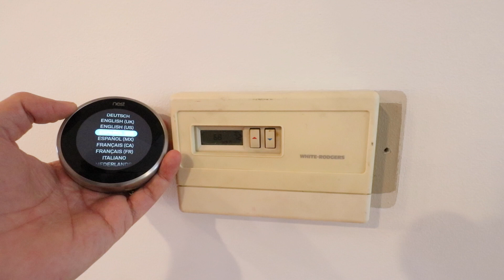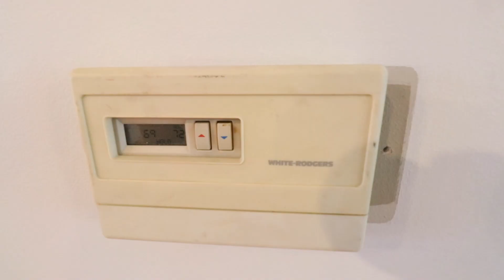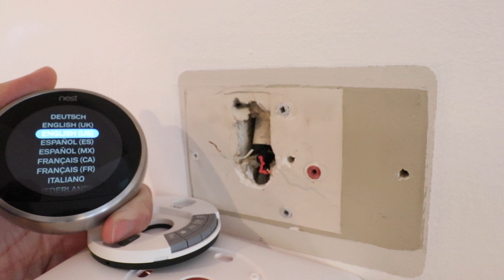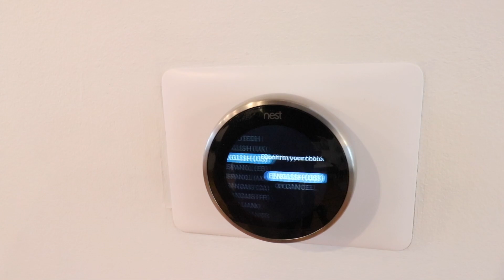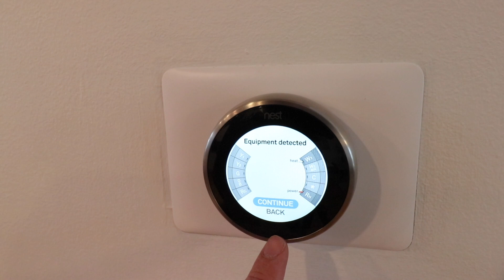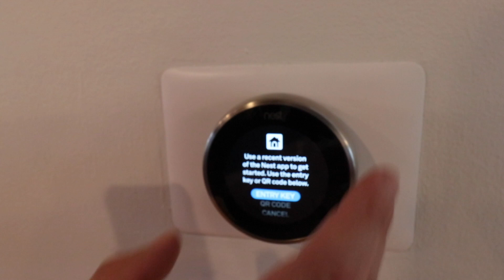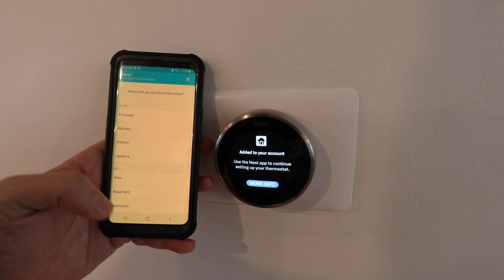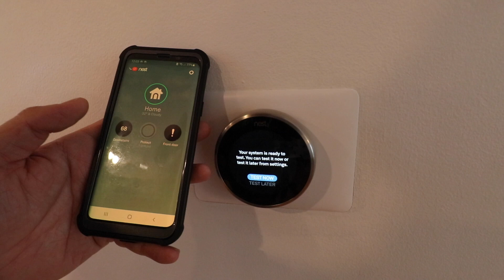2 Wire Thermostat Installation With Nest Thermostat 3rd Generation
Nest 3rd Generation
Favorite Smart Home Devices

In this video we teach you how to install a nest smart thermostat with only 2 wires. The Nest Gen 3 smart thermostat will typically work  most heat only or boiler HVAC systems in 2 wire configurations without the addition of a common wire. Both the Nest E and the Nest Gen 3 do not require a common wire when installing the Nest Thermostat. However the 2020 version of the Nest Thermostat with a mirrored face does require a common wire or common wire transformer when it’s being installed in an existing 2 wire smart thermostat configuration.

In the video we replace and existing 2 wire thermostat with a new Nest 3rd Gen smart thermostat that allows you to remotely control your heating and cooling from your phone.  The Nest Gen 3 is also a smart learning thermostat that can automatically schedule heating and cooling based on learning your daily routine. The Nest smart thermostat is also designed to help you save energy and can help you make you more comfortable by offering easy adjustment.

The Nest Thermostat 3rd Generation is one of the few smart thermostats that will work with 2 wire heating or 2 wire boiler systems without the need for additional wiring or a common wire in most cases. To install the Nest Thermostat 3rd Generation with 2 wires you remove the existing thermostat and install the new Nest Thermostat in it's place using the existing wiring.

The Nest Thermostat 3rd Generation is also compatible with room temperature sensors which can be used to better control the temperature throughout your home.

All material provided within this website or youtube channel is for informational, educational, & entertainment purposes only. Some of these projects, materials, and techniques may not be appropriate for all ages or skill levels. Please use use all safety precautions when performing a DIY project. One Hour Smart Home does not make any claims of the safety of the projects, techniques, or resources listed on this site and will not take responsibility of what you do with the information provided by this site or youtube channels. Viewers must be aware by doing projects on their homes they are doing it at their own risk and One Hour Smart Home cannot be held liable if they cause any damage to their homes, themselves or others. With different codes around the world and constantly changing standards, regulations and rules, it is the sole responsibility of the viewer to educate themselves on their local requirements and codes before undertaking any sort of project.  Hire competent professionals when needed to perform a task which you are not or do not feel qualified for.  Use at your own risk.